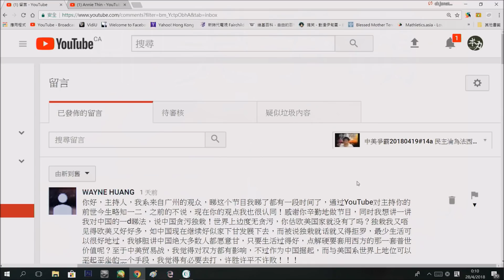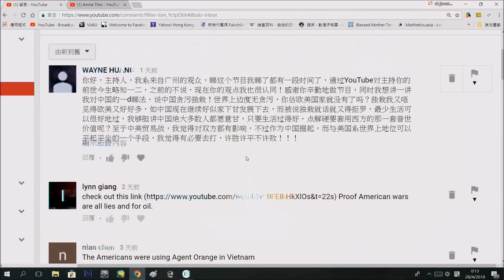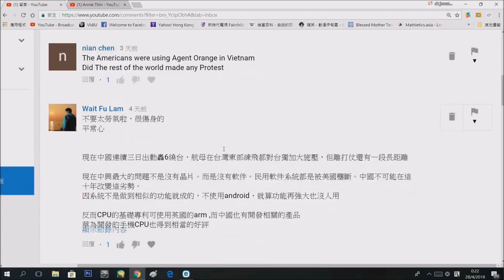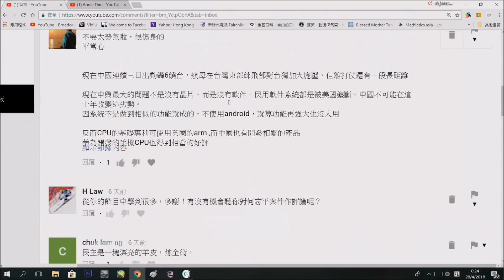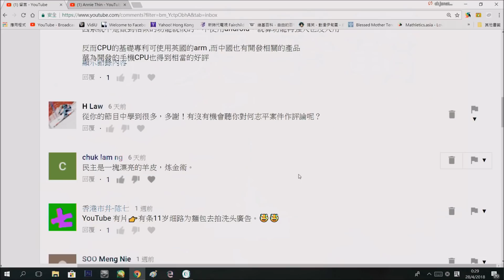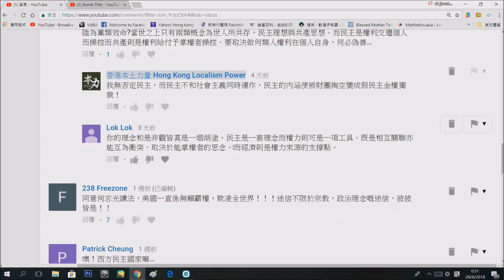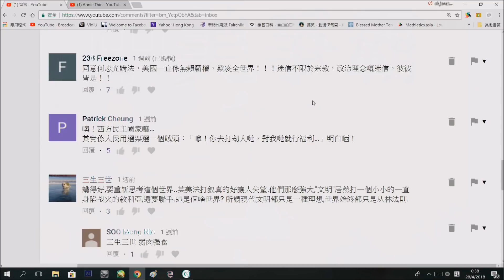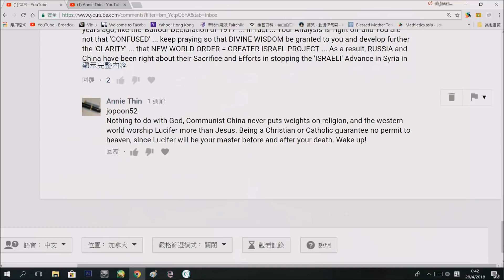中美爭霸#15b 民主可以墮落到選出特朗普/社會主義vs民主/民主與人權自由係係互相矛盾/精英統治有時係必需 20180428